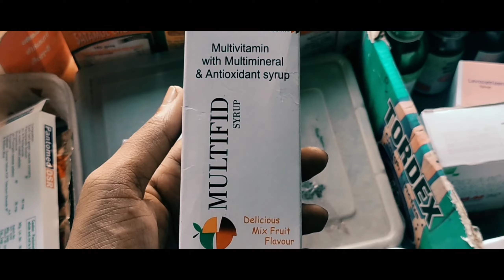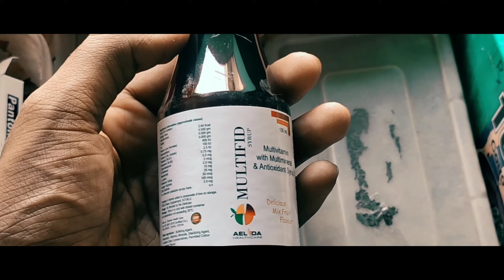Mota Howar sohoj upay | Multifid Syrup Review In Bangla